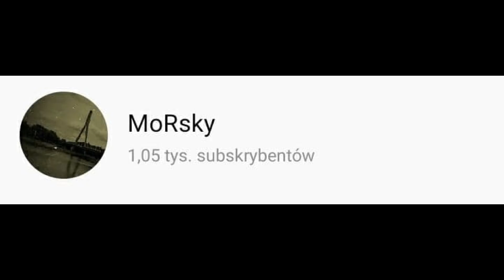Kanał Śląski- Inwestycja Większa Niż Przekop Mierzei Wiślanej Połączy Wisłę i Odrę?